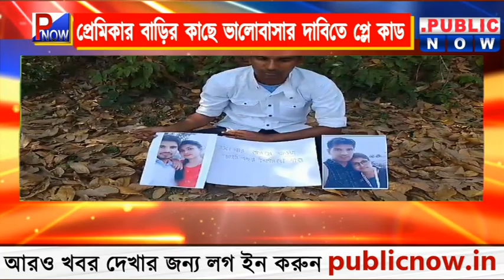News Update : ফেসবুকে প্রেম, বিয়ের জন্য প্রেমিকার বাড়ির সামনে ধর্না